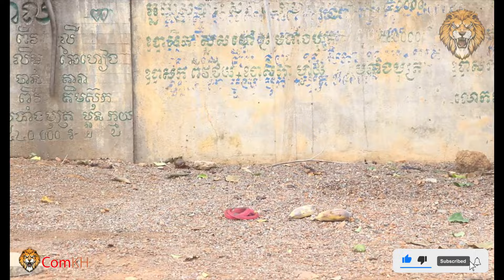Monkey video Prank monkey